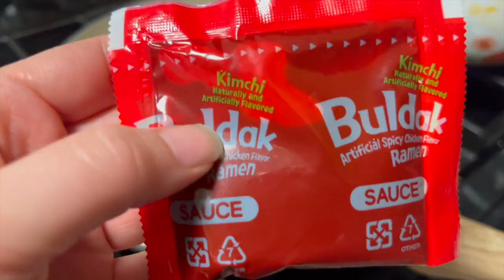Kimchi Ramen Noodle 🍜 🍜 🍜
I asked my Instagram peeps what flavor ramen they wanted me to try next and most people said Kimchi Ramen Noodle Flavor! So here I am delivering on the request.

Today I might go to Taco Bell and try their new empanada, I believe it is.
Then I might go for the next ramen flavor. The 2nd most requested flavor was lime habanero (I think) 🤔

Anyway, thank you for your support. ❤️❤️❤️